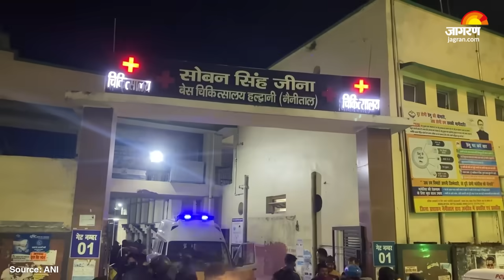Haldwani Violence: हल्द्वानी में क्यों और कैसे भड़की हिंसा | Pushkar Dhami | Breaking News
Haldwani Violence News: उत्तराखंड के हल्द्वानी में हिंसा की आग में अब तक कई लोगों की मौत हो गई है। नैनीताल जिले के हल्द्वानी के बनभूलपुरा इलाके में एक घटना के दौरान हिंसा बढ़ी, जब नगर निगम अतिक्रमण हटाओ अभियान चला रहा था। हिंसा ने शहर को भयंकर आग से तबाह कर दिया…. खबर लिखे जाने तक इस घटना में अब तक 6 लोगों की मौके पर मौत हुई है… वही, तनाव के बावजूद, अब तक 100 से अधिक लोगों को घायल होने की खबरें आ रही हैं, और पुलिस स्थिति को कंट्रोल करने के लिए कड़ी मेहनत कर रही है और पूरे इलाके में तनावपूर्ण माहौल बना हुआ है… | Latest News | Breaking News